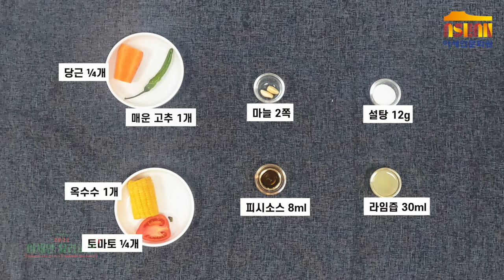아세안 요리 레시피:: 알알이 톡톡 새콤달콤 태국식 옥수수 샐러드, 얌 카우폿 Yam Khawphod ยำข้าวโพด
아세안문화원(ACH)은 많은 분들이 아세안 10개국의 음식과 문화에 조금 더 친숙하게 다가갈 수 있도록 아세안 요리교실을 통해 다양한 음식을 직접 요리해보고 맛볼 수 있는 자리를 마련하고 있습니다.

오늘은 피시소스와 라임즙 드레싱을 곁들인 태국식 옥수수 샐러드 ‘얌 카우폿’을 소개합니다. 누구나 집에서 간단하게 만들 수 있는 레시피 영상을 함께 보실까요?

영상 감상 후 댓글로 남겨주시는 후기는 언제든 환영입니다!

*비방성의 댓글은 사전 동의 없이 삭제될 수 있습니다.

얌 카우폿 ㅣ ยำข้าวโพด ㅣ Yam Khawphod

[재료]
- 주재료
옥수수 1개
당근 ¼개
토마토 ¼개
마늘 2쪽
매운 고추 1개

- 샐러드 드레싱
라임즙 30ml
피시소스 8ml
설탕 12g

[만드는 법]
1. 옥수수는 미리 10초 정도 데쳐서 준비한다.
2. 당근은 얇게 썰고, 토마토는 먹기 좋은 크기로 썬다.
3. 절구에 마늘과 고추를 넣어 빻는다.
(절구가 없을 경우, 잘게 다져준다)
4. 삶아 둔 옥수수를 긁어낸다.
5. 믹싱볼에 분량의 설탕, 피시소스, 라임즙을 넣어 드레싱을 만든다.
6. 준비된 드레싱에 마늘, 고추, 옥수수, 당근, 토마토를 넣어 잘 버무린다.